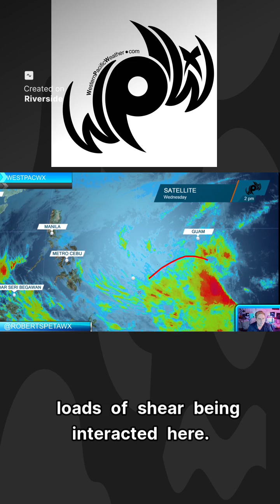Potential tropical depression, what does that mean?